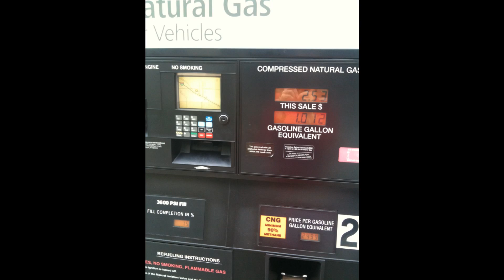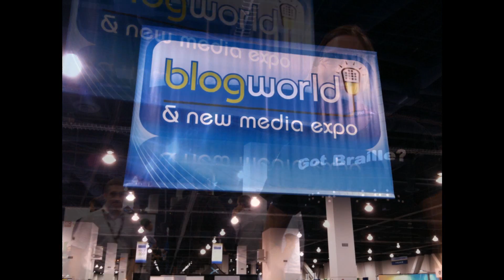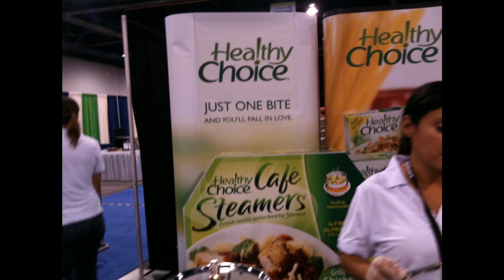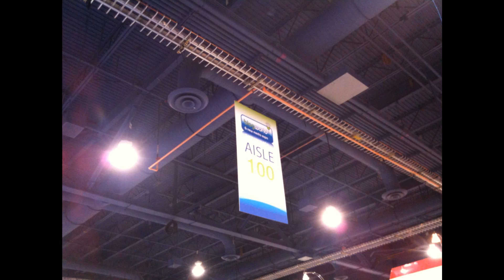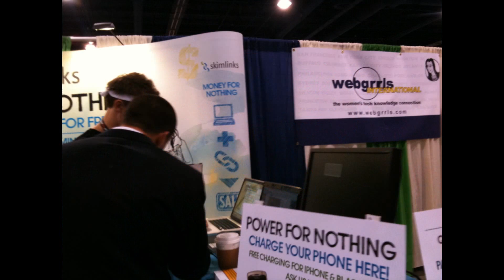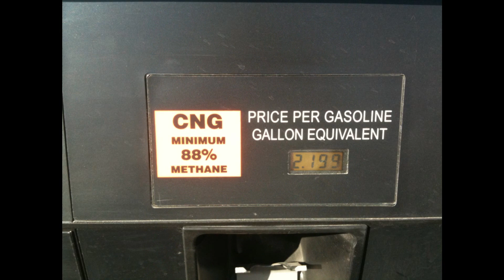Blog World Expo 2009 in 8 Min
This years Blog World Expo iPhone Photoset, bwe09 in 8 Min. The year DJ Dev8 blew up Blog World!